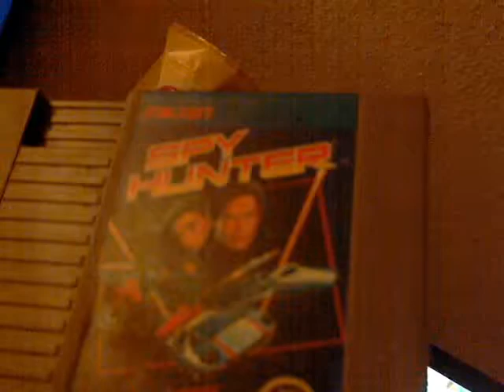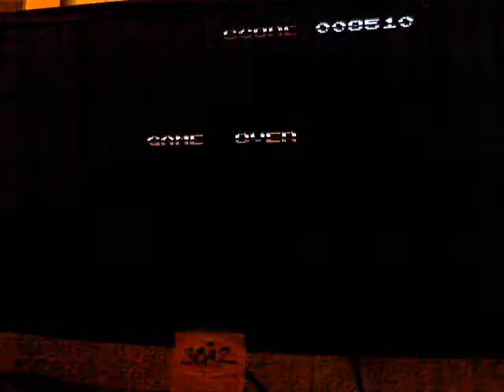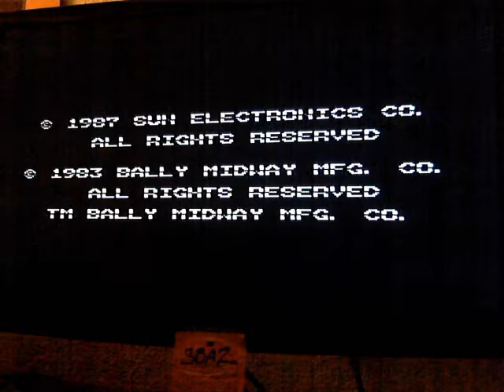Spy Hunter NES 14270